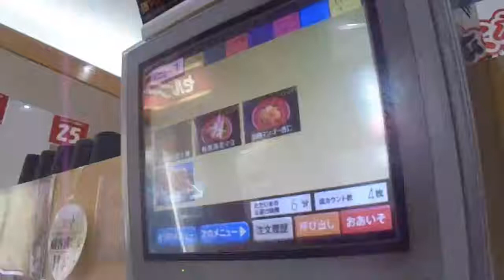くら寿司 ビッくらポン ビリヤード あたり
くら寿司のビッくらポンです。ビリヤードであたりました。